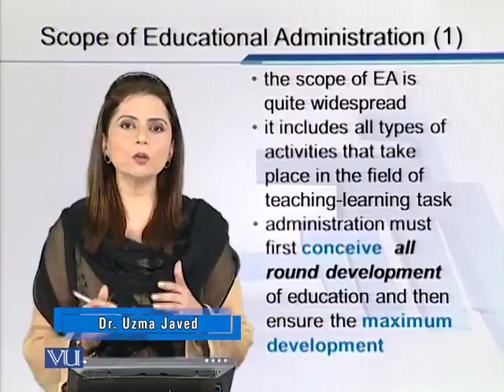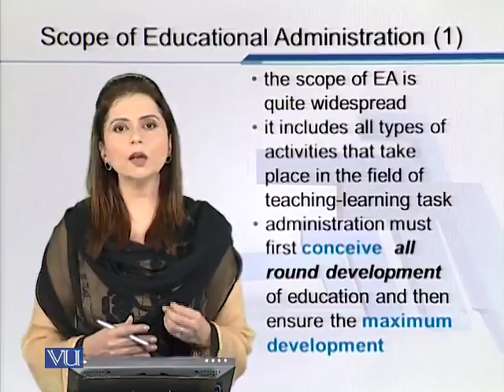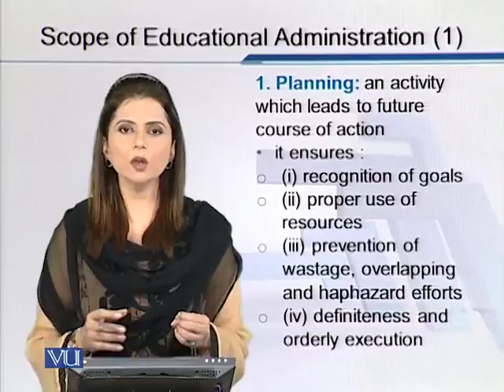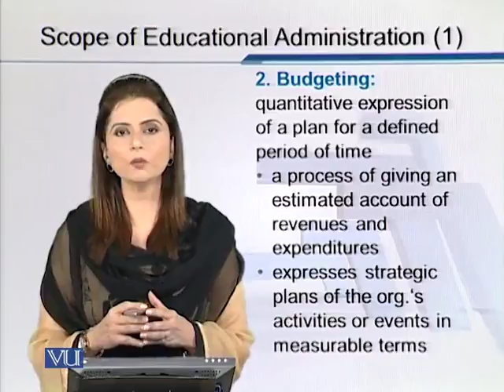EDU602_Topic257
Dr. Uzma Javed